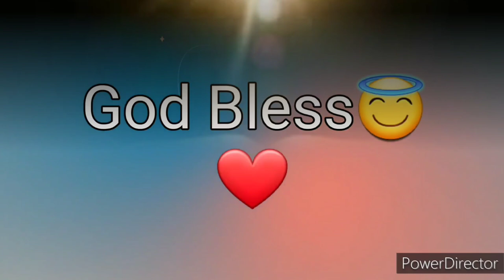Ang Salita ng Dios "BIBLIA" (16) Aklat sa Lumang Tipan NEHEMIAS Chapter 10 Tagalog Audio